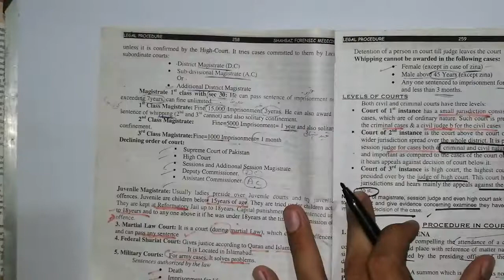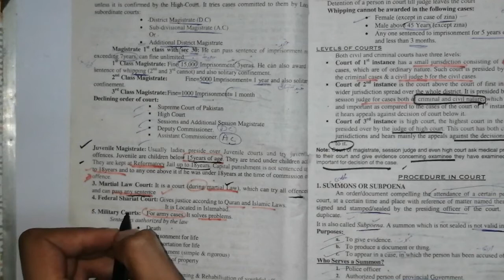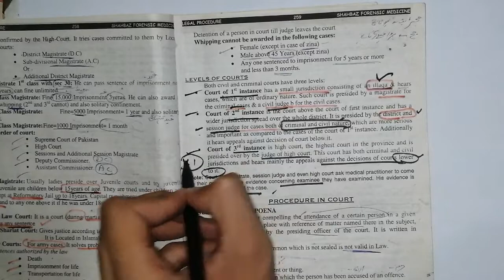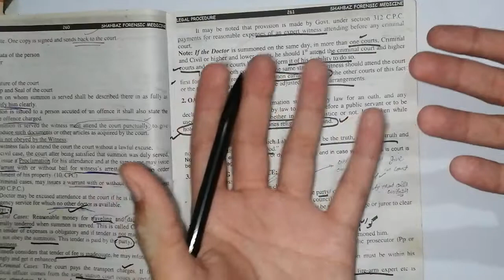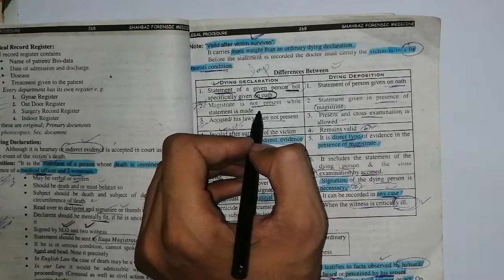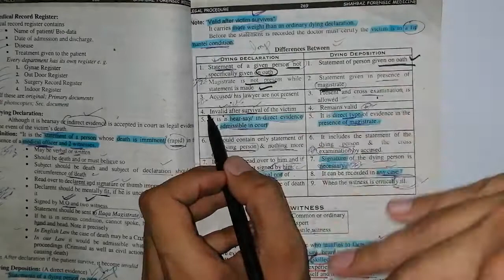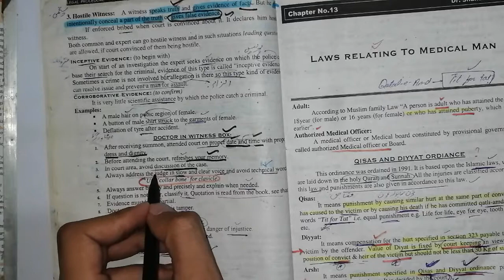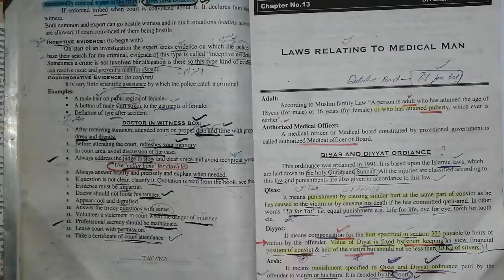forensic medicine medical law and ethics, forensic medicine law Pakistan 🇵🇰. Lecture #11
forensic medicine medical law and ethics, forensic medicine law Pakistan 🇵🇰. Lecture #6

forensic medicine medical law and ethics, forensic medicine law Pakistan 🇵🇰. Lecture #5

forensic medicine medical law and ethics, forensic medicine law Pakistan 🇵🇰. Lecture #3.

forensic medicine medical law and ethics, forensic medicine law Pakistan 🇵🇰. Lecture #2.

forensic medicine medical law and ethics, forensic medicine law Pakistan 🇵🇰. Lecture #1.

forensic medicine lectures selfless medicose,
forensic medicine lectures dr najeeb, forensic medicine lectures pakistan, forensic medicine lectures in urdu,
forensic medicine lectures dr khaled, forensic medicine lectures injury,
forensic medicine lecture in hindi,
forensic medicine lectures mbbs,
forensic medicine lecture unacademy